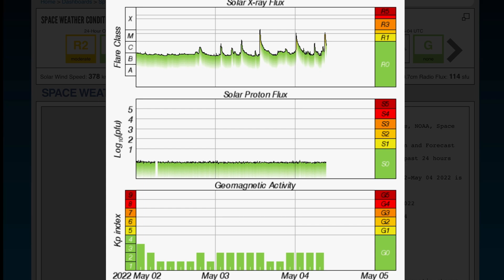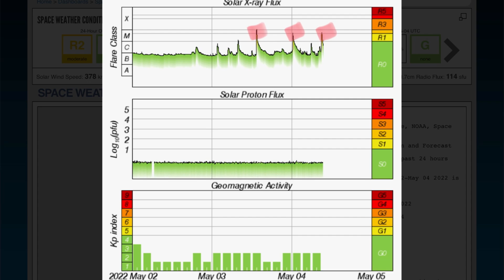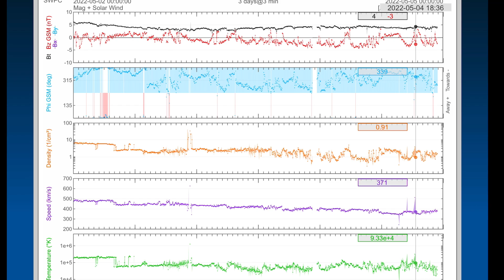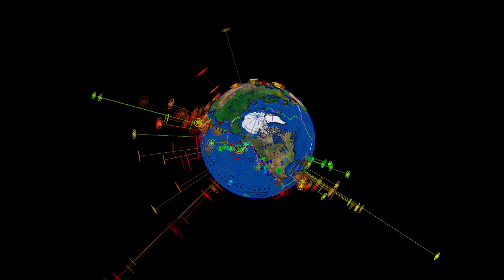SUN FIRES OFF MORE SOLAR FLARES / 4.2 Earthquake California / EXTREME WEATHER TEXAS, OK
May 4 2022

5 Day not so normal World Weather forecast. Plus a look at spaceweather for today.